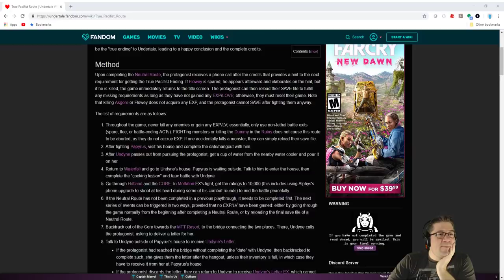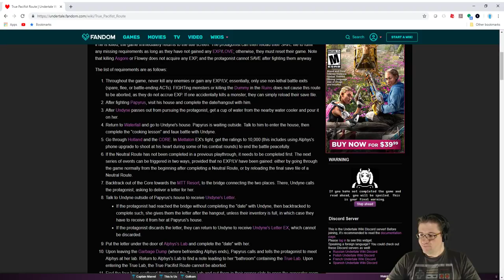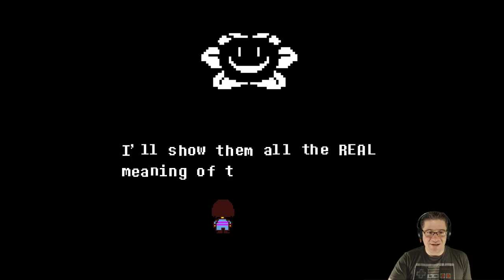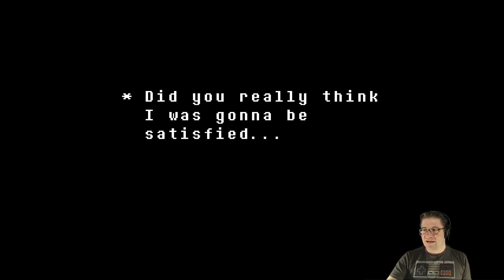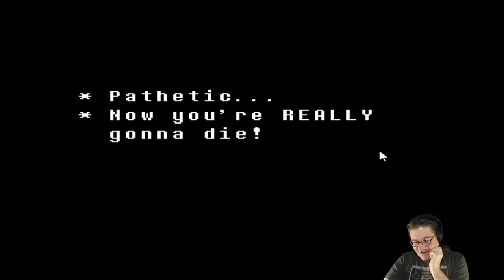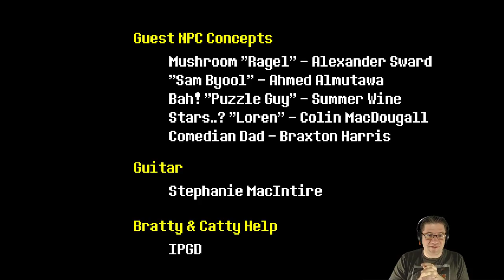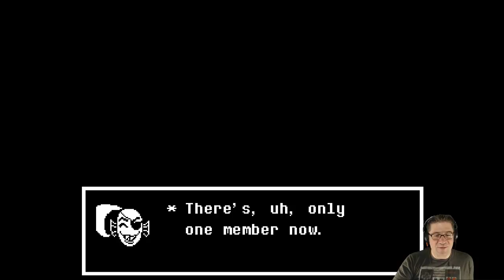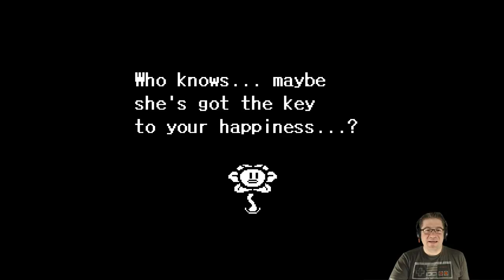Undertale - Normal Ending Complete - Episode 16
In this episode of Undertale, we finally do it. We fight Asgore. What happens next was NOT expected. The incredible end fight ACTUALLY USES THE SAVE FILE. That is a CRAZY way to work with the game.

📖 Preorder today! 📖